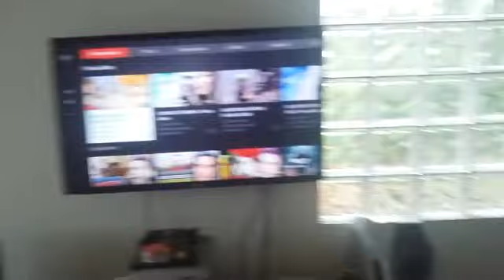VLOG |ROTINA |ORQUÍDEAS |COISINHAS QUE TROUXE DA BAHIA